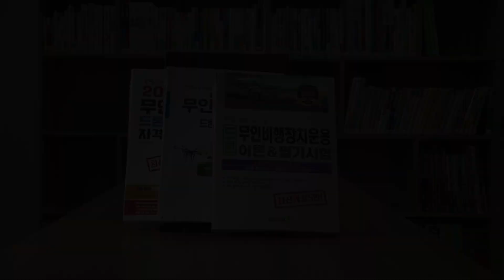저자에게 듣는다 -드론 무인비행장치 운용 이론 & 필기시험 (박장환 교수님)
-골든벨 출판사 제공
-저자에게 직접듣는 책 소개.
책의 출간 배경, 저자의 의도, 공부하는 방법까지.